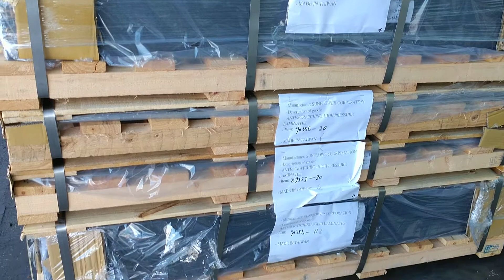Minh Tùng | Giao 13 Pallet lên xe cho khách | Hải Phòng Logistics.